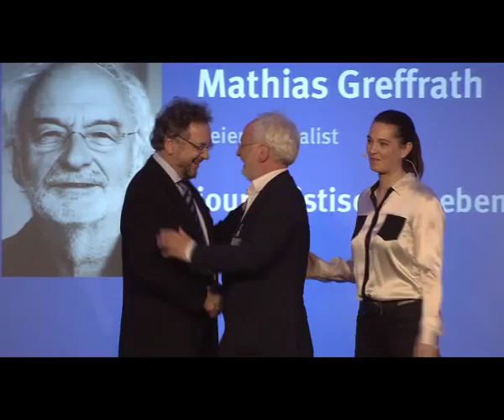Otto Brenner Preis 2014 – "Spezial"-Preis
Mathias Greffrath wurde mit dem "Spezial"-Preis für sein journalistisches Lebenswerk ausgezeichnet. Heribert Prantl ehrte den Preisträger mit seiner Laudatio.